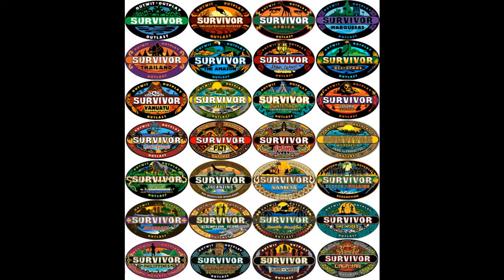"Survivor Seasons Greetings" with Tiffany Vellis - Episode 1 Game - "The Game Show"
This is the "Survivor Seasons Greetings" game featured in episode one of "The Game Show Starring Bradley Clarke". In this "Game of the Day", special guest and "Survivor" superfan Tiffany Vellis was put to the test to see if she could answer seasons of "Survivor" based trivia questions. There are a total of four questions, each containing a number of answers. Tiffany had sixty seconds to give all the correct answers to the chosen question and if she could answer two of the four questions correctly, she would be deemed a winner. Will Tiffany be the "Sole Survivor" after this game is over or will her torch be snuffed? If you know your "Pearl Islands" from your "Cook Islands" or your "Fans vs. Favorites" from your "Heroes vs. Villains", this game was made for you. This game segment of "The Game Show" originally aired on May 2nd, 2017 on WRHU-FM. Enjoy!